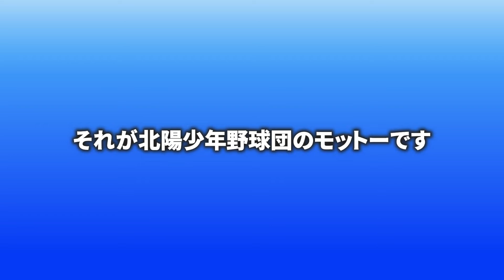北陽少年野球団(宇佐市スポーツ団体紹介動画)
世界中が新型コロナウイルス感染拡大の影響を受ける中、宇佐市内のスポーツ団体も一時的に活動自粛を余儀なくされ、大会等も中止になるなどの影響を受け、勧誘活動もままならない状況となっています。
そこで宇佐市では、市内のスポーツ団体およびスポーツ拠点施設のPRを目的に動画を作成しました。
多くの方にご覧いただき、スポーツを始めるきっかけとなれば幸いです。

「北陽少年野球団」
「野球を通じて人として成長をしていく」をモットーに選手、指導者、保護者の三位一体で日々活動しています。子どもたちには野球を通じて技術はもちろんですが、チームワークや礼儀、感謝の気持ちなどを学んでほしいと願っています。
広く活動を知ってもらい、一人でもチームメイトを増やせればと思っています。

・問い合わせ
宇佐市文化・スポーツ振興課
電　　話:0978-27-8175